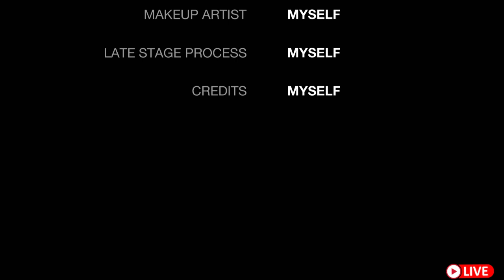In House Fights ,crew fightsc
Vespucci Muscle Crew Studios, ,,Top members of Vespucci Muscle Crew  go at in a UFC4  fight night,,,